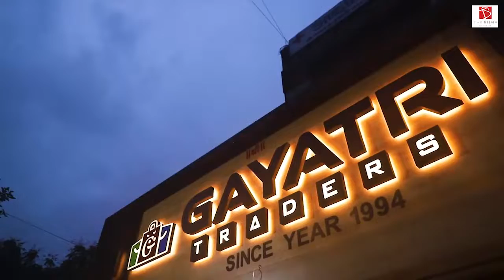Supermarket at Boisar.